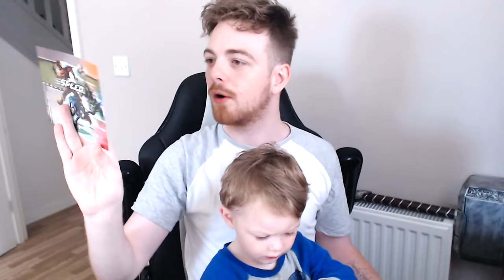1UP BOX - SPEED